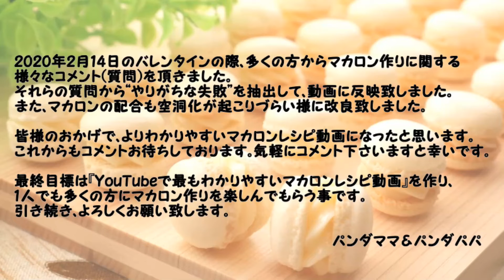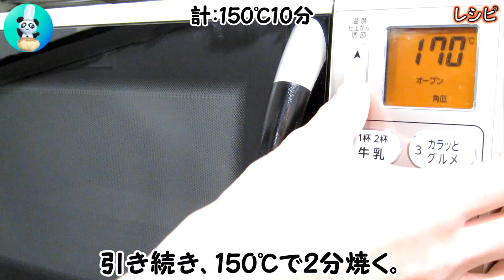【バレンタイン】バニラミニマカロン大量生産！｜パンダワンタン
人気のミニマカロンを量産！大量生産！人気のバニラクリームを直径2cmのノーマルミニマカロンで挟んだかわいいマカロンの作り方動画です。

パンダワンタンのマカロンレシピ動画では、乾燥工程を比較的簡単な冷蔵庫乾燥で行なっております。メレンゲの泡立て方やマカロナージュなどの難しい工程もわかりやすく解説しております。“実際に作って頂くレシピ動画”を意識しております。

ホワイトデーやバレンタイン等のイベントにおすすめです。マカロンをプレゼントすると「あなたは特別な人」という意味があるそうです♪

◆ 材料
‹直径2cmのマカロン36個分（72枚分）›
● マカロン
卵白…33g（Mサイズ1個分）
アーモンドプードル…40g
粉糖…50g（必ず粉糖で！）
レモン汁…数滴
グラニュー糖…20g
‹直径2cmのマカロン36個分›
● 簡単バニラクリーム
無塩バター…50g
練乳…25g

◆ このレシピで使った材料 （Amazonアソシエイトリンクを使用しています。）
【皮無アーモンドパウダー 1kg】TOMIZ/cuoca(富澤商店)
【純粉砂糖4kg】TOMIZ/cuoca(富澤商店)
【純粉砂糖200g】TOMIZ/cuoca(富澤商店)
【微粒子グラニュー糖 1kg】TOMIZ/cuoca(富澤商店)

◆ 作り方
● 準備
1. 卵白33gを室温に戻す。
2. マカロン生地用に丸形の口金で絞り袋を作る。
3. クリーム用に星型の口金で絞り袋を作る。
4. 天板にクッキングシートを敷く。
5. クッキングシートと同じサイズの紙を用意する。
6. 直径2cmの円を36個描く。
● マカロン生地作り
1. 袋にアーモンドプードル40gを入れる。
2. 粉糖50gを加える。
3. よく振り混ぜる。
4. 2回ふるっておく。
5. 室温に戻した卵白33gのコシを切る。
6. レモン汁を数滴加える
7. 卵白33gをある程度泡立てる。（ハンドミキサー：高速）
8. グラニュー糖20gを4回に分けて加え泡立てる。（ハンドミキサー：高速）
9. ゴムベラで壁面の卵白を混ぜ入れる。
10. 再び高速で泡立てる。（ハンドミキサー：高速）
11. 低速で1分程混ぜ泡を均一化する。（ハンドミキサー：低速）
12. メレンゲはこれぐらい硬く仕上げる。
13. 先程の粉類の約‪1/3‬量を加える。‬‬‬‬‬‬‬‬‬‬‬‬‬‬‬‬‬‬‬‬‬‬‬‬‬‬
14. 底からすくう様に優しく混ぜる。
15. 再び先程の粉類の約‪1/3‬量を加える。‬‬‬‬‬‬‬‬‬‬‬‬‬‬‬‬‬‬‬‬‬‬‬‬‬‬
16. 底からすくう様に優しく混ぜる。
17. 再び先程の粉類の約‪1/3‬量を加える。‬‬‬‬‬‬‬‬‬‬‬‬‬‬‬‬‬‬‬‬‬‬‬‬‬‬
18. 底からすくう様に優しく混ぜる。
19. マカロナージュ前はリボン状に落ちない。
20. 生地をボウルに押し当てマカロナージュする。（※ ノーカット）
21. マカロナージュ後は艶が出てリボン状に落ちる。
22. 生地を絞り袋に入れる。
23. クッキングシート上に、円状に絞り出す。
24. トントンしてマカロンの表面を平らにする。
25. 気泡が見られる場合は爪楊枝で潰す。
26. 余った生地は口金側をラップ＆輪ゴムで固定。
27. 絞り袋は、空気が入らない様にして口を縛る。
28. 涼しい場所に置いておく。
29. 紙を抜き取る。
30. 冷蔵庫に45分程入れ乾燥させる。
31. 冷蔵庫乾燥中は、冷蔵庫を開けないで！（乾燥不足の原因になる）
32. 22.5分程で手前・奥の向きを逆にする。（このタイミング以外は冷蔵庫を開けない）
33. オーブンを150℃に予熱する。（予熱機能が無い場合は150℃で10～15分空焼き）
34. マカロンは多少手に付く状態でもOK！（冷蔵庫乾燥の場合は触るチェック不要）
35. 150℃に予熱したオーブンで8分焼く。（上下段ある場合は熱源から遠い方の段で / 2段焼きはNG）
36. 焼き色が付き過ぎない様に厚紙を載せる。（オーブンを開ける時間は極力短く）
37. 引き続き、150℃で2分焼く。（計：150℃10分）
38. ピエもできている♪
39. 残りの生地で、もう1セット作って焼く。
40. 2セット（76枚）焼いても生地は少し余る♪
41. 室温に30分程置き、充分に冷ます。（焼き立ては綺麗に剥がれない / 焼き上がり後は軟らかい / 冷めるとある程度硬くなる）
42. 冷めれば綺麗に剥がれる。
43. 裏面はこんな感じ♪
44. マカロンの断面はこんな感じ♪
● 簡単バニラクリーム作り
1. 無塩バター50gを室温に戻す。
2. 無塩バター50gをゴムベラで練る。
3. 練乳25gを加えゴムベラで混ぜる。
4. ある程度混ざったらホイッパーでしっかり混ぜる。
5. バニラエッセンスを加え混ぜる。
6. 絞り袋に入れる。
● 組み立て
1. マカロン36枚にクリームを絞る。
2. 残りの36枚で挟めば完成。
● 美味しい食べ方
1. トレー等に入れ、ラップをする。
2. 冷蔵庫で30分程冷やしてクリームを固める。
3. 固まったらラップで包む。
4. タッパーや袋で密閉する。
5. 冷蔵庫で一晩～2日寝かせる。（クリームの水分がマカロンに移行 / 軟らかいマカロンに戻る！）
6. 食べる時は室温戻すと、より美味しい♪
7. 手作りなので冷蔵3日以内で食べて下さい。

◆ ポイント
① 卵白は新鮮＆割り立てでOK！冷凍等は不要！但し、室温には戻す！
② 卵白には卵黄や水が混ざらない様に！泡立ちが悪くなる！
③ 卵白はハンドミキサーの高速で泡立てた後、低速で泡の大きさを均一にする。
④ マカロナージュは意外とすぐ終わる！艶が出てリボン状に落ちる様になれば、マカロナージュ完了！やり過ぎ注意！
⑤ 乾燥は冷蔵庫内で！季節（室温・湿度）に左右されず乾燥出来る！冷蔵庫内は乾燥しやすい！
⑥ 冷蔵庫内で乾燥中、途中で天板の向きを逆転させる！乾燥ムラを防ぐ為！

※ 「レシピ作ったよ」という方、クックパッドに“つくれぽ”を送って頂けますと嬉しいです♪♪